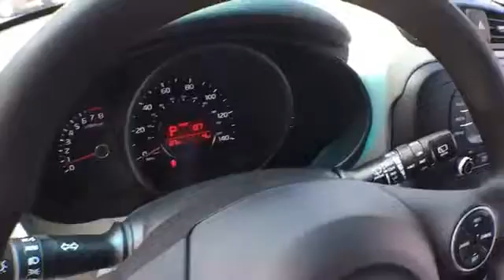G7329605: 2016 Kia Soul Base